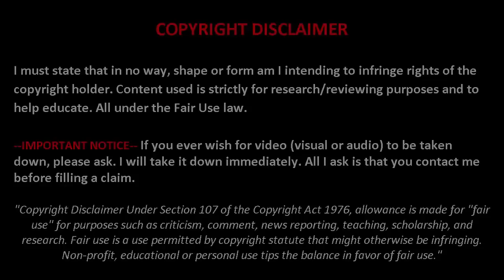Ketika Ronaldo Jr Mampu Bikin Semua Orang Terpukau ●The Next CR7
Video Ketika Ronaldo Jr Mampu Bikin Semua Orang Terpukau ●The Next CR7